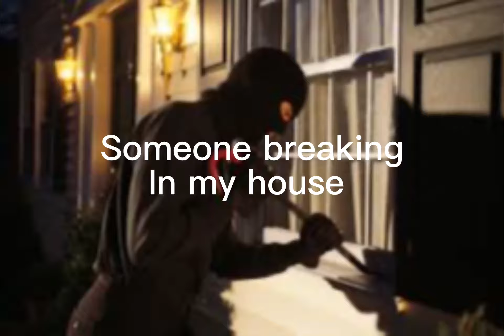September 29, 2022